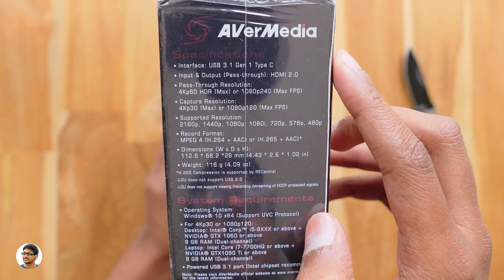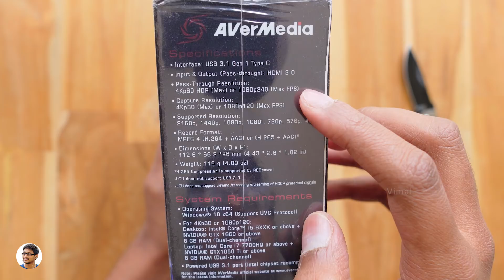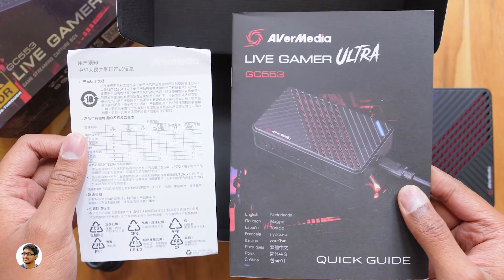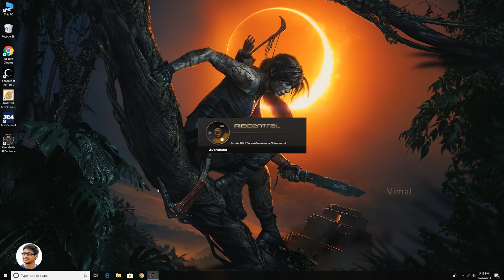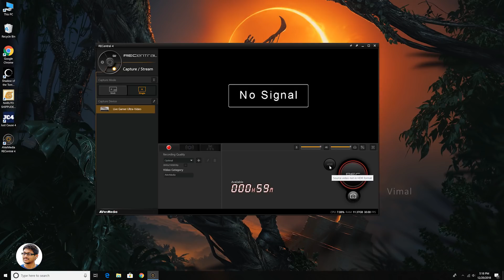Record Anything on Your Screen using this upto 4K HDR...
How to Screen Record in 4K HDR using Capture Card 2018 | Avermedia GC 553 Live Gamer Ultra Capture Card Unboxing & Review India 2018 | How to capture gameplay videos on PC or Consoles 2018 | How to record Gameplay videos on Your Computer | Cheapest 4K HDR Game Capture Card India 2018